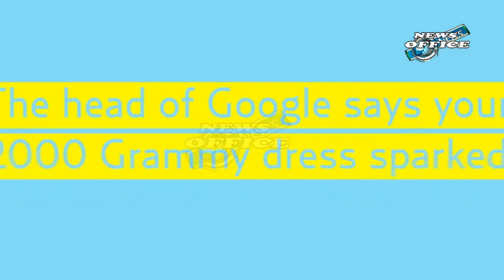Jennifer Lopez Shows Off Her Killer Abs And A Rare Cream Hermes Birkin On Her Gym Break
Jennifer Lopez Shows Off Her Killer Abs And A Rare Cream Hermes Birkin On Her Gym Break jennifer lopez,celebrity news,jennifer lopez birthday